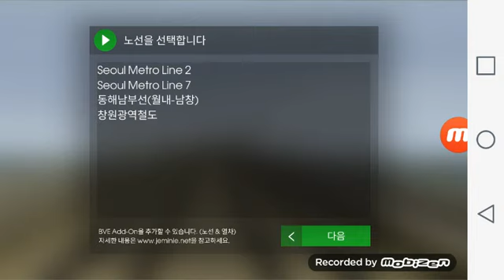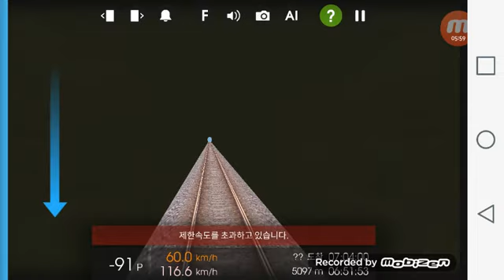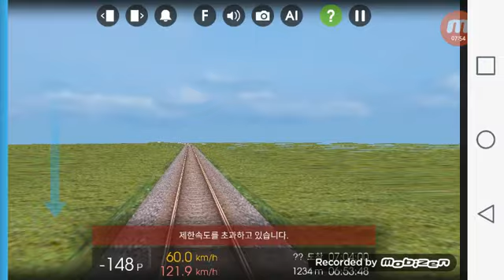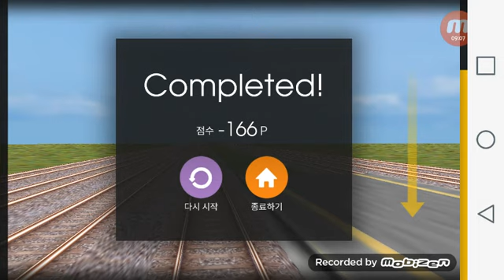[대무윤성현][hmmsim]월내발 남창행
이 방송은 이동식 방송임으로 많이 시끄럽습니다
참고해주시기 바랍니다.